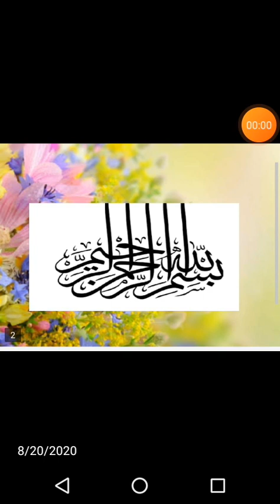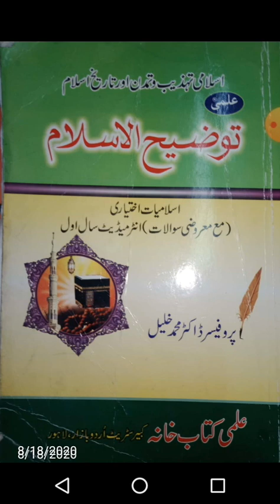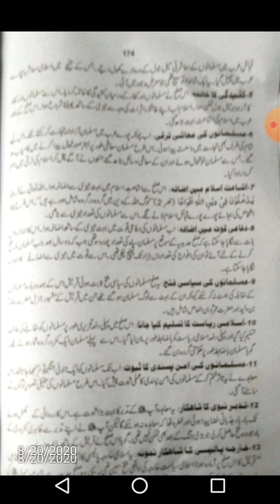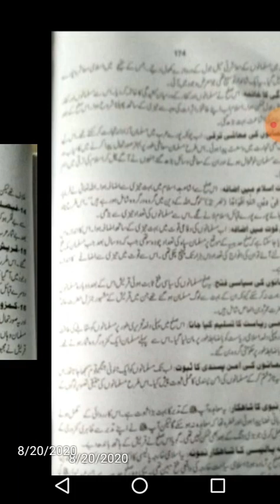XI ISLAMIAT (ELECTIVE) LECTURE # 39 TOPIC صلح حديبيه.mp4